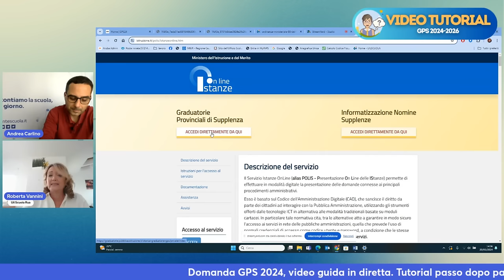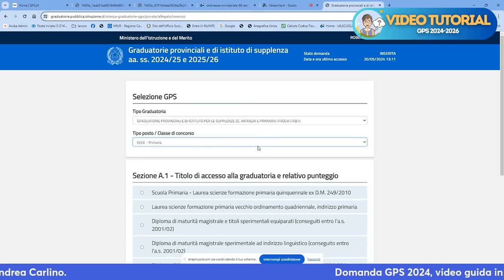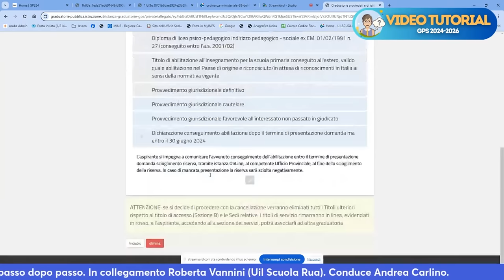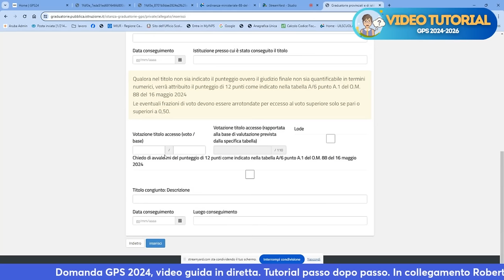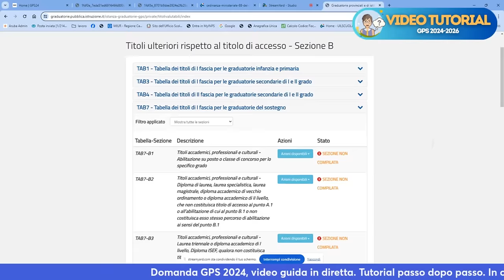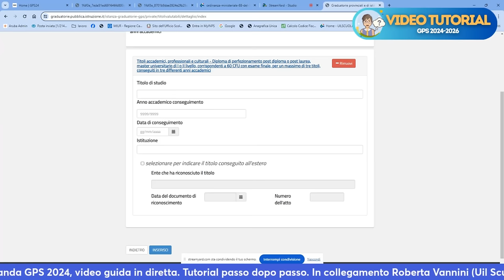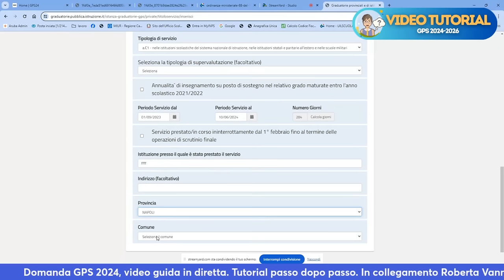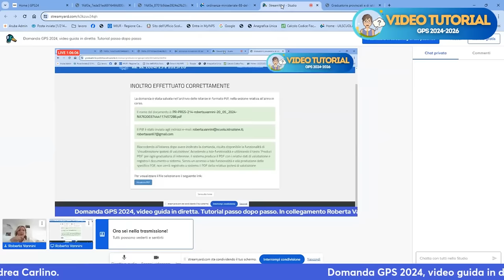VIDEO GUIDA | GPS 2024-2026, la domanda passo dopo passo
La domanda per l'aggiornamento delle graduatorie GPS 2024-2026 passo dopo passo. A cura di Roberta Vannini e Andrea Carlino.

Pubblicata l’Ordinanza n. 88 del 16 maggio 2023 che dà il via alla procedura di aggiornamento e nuovi inserimenti nelle liste per le supplenze nel biennio di vigenza. La domanda può essere prodotta esclusivamente in modalità telematica entro il 10 giugno ore 23.59